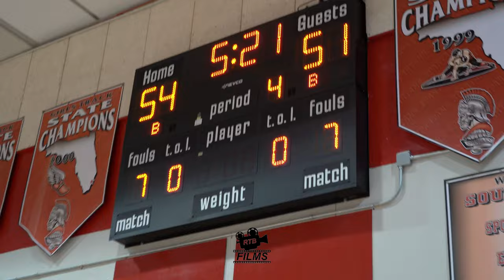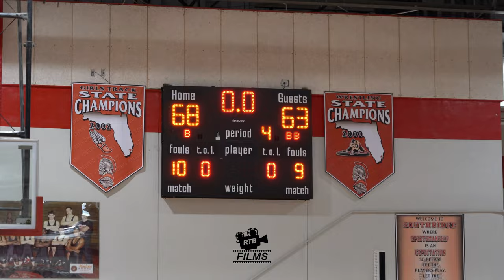SOUTHRIDGE BASKETBALL TEAM UPSETS MIAMI HIGH…😱 GAME GETS CRAZY ! 😳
MIAMI HIGH VS SOUTHRIDGE ! 🤯

LETS TURN UP ! 😤🏈💤  GET YOUR SNACKS N DRINKS READY CUS ITS A MOVIEEE 🍿 🎬 WE JUS GON KEEP GROWING N GETTING BETTER EVERYDAY 💯

DONT FORGET TO LIKE THE VIDEO , SHARE WITH OTHERS AND  COMMENT down below what you think about the video and make sure to turn on the post notification button to get notified EVERYTIME I post a video !  💫